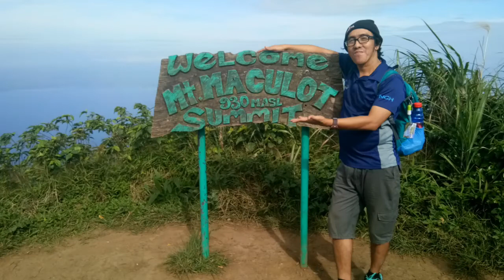Hiking-Mount.Maculot cuenca Batangas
Mountain hiking
Trekking
Adventure
Mt.apo
Mt.everest
Camping
Day hike